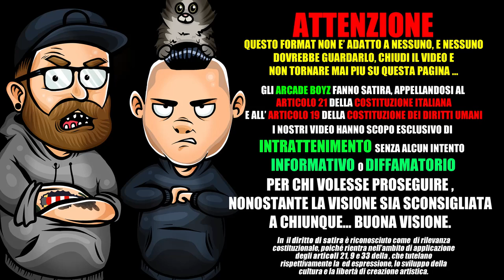SALMO - PLAYLIST ( disco completo ) | LA CRITICA by ARCADE BOYZ 2018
gli Arcade Boyz fanno la REACTION del nuovo disco di SALMO dal titolo PLAYLIST ( disco completo ) uscito in data 09/11/2018 nonostante alcune tracce come CABRIOLET , che vanta il featuring con SFERA EBBASTA siano stati fatti trapelare prima dell'uscita ufficiale ! ( non ho idea se ho scritto in italiano o no, ma tanto nessuno mai legge l'infobox, la uso solo per le tag dei video )

SALMO - PLAYLIST ( DISCO COMPLETO ) TRACK LIST :

1. 90 min
2. Stai zitto ( ft FABRI FIBRA )
3. Ricchi e morti
4. Dispovery channel ( ft NITRO )
5. Cabriolet ( ft SFERA EBBASTA )
6. Ho paura di uscire
7. Sparare alla luna ( ft COEZ )
8. Pxm
9. Il cielo nella stanza (ft. Nstasia )
10. Tiè!
11. Ora che fai?
12. Perdonami
13. Lunedì

Da Genius :

Playlist è il quinto album ufficiale di Salmo, pubblicato il 9 novembre 2018 per Sony Music Italia e Machete Empire Records.
L'album è stato anticipato dai singoli “Perdonami” e “90MIN”.
Il titolo è stato annunciato il 7 giugno 2018, mentre copertina e tracklist sono uscite il 24 settembre 2018.
L'album vanta la collaborazione di cinque artisti, tenuti nascosti persino nella tracklist fino alla pubblicazione. Le collaborazioni sono Fabri Fibra, Nitro, Sfera Ebbasta, Coez e NSTASIA.
Per la promozione dell'album, l'artista si è esibito in Piazza Duomo a Milano in incognito, travestito da barbone, cantando alcuni pezzi di Playlist.